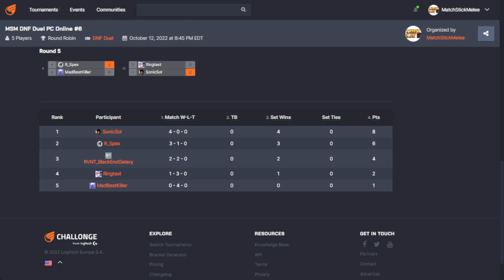MSM DNF Duel PC Online #6 ☆Time Stamped☆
00:00 intro
3:00 BigDogJimbles (Grap) vs JMFromTheStreetz (Grap)
15:40 SonicSol (Striker) vs Shinigami313 (Crusader)
22:30 FuryFire (Launcher) vs BraydoBroStar (GhostB)
28:20 SonicSol (Striker) vs FuryFire (Launcher)
37:10 Starizu (Crusader) vs FrostyLlama (Hitman)
46:20 FuryFire (Launcher) vs JMFromTheStreetz (Grap)
52:50 Shinigami313 (Crusader) vs FrostyLlama (Hitman)
1:01:15 Winners Final
1:10:35 Losers Semi
1:19:10 Losers Final
1:31:10 Grand Finals